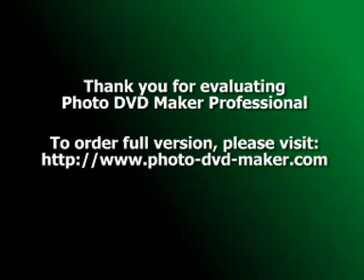Chervenata shapchica - голям смях - няма такава приказка